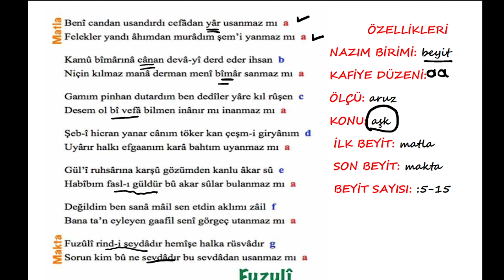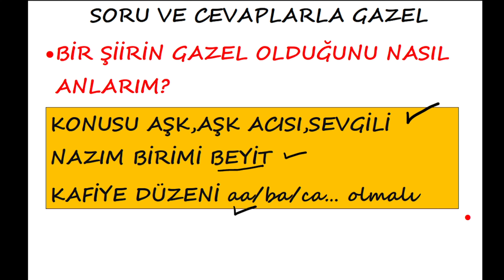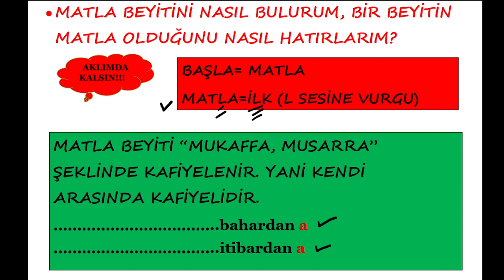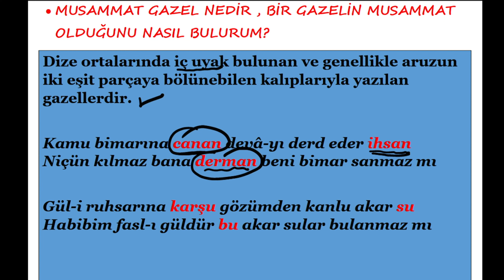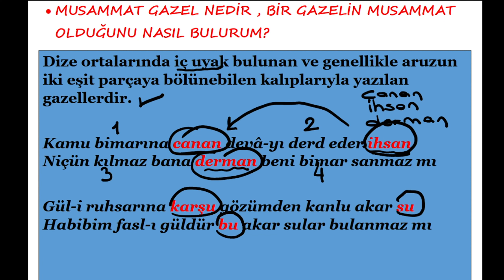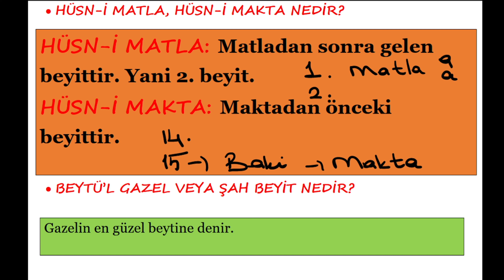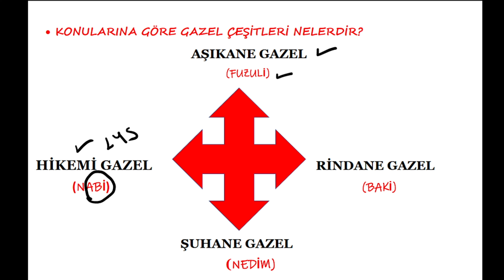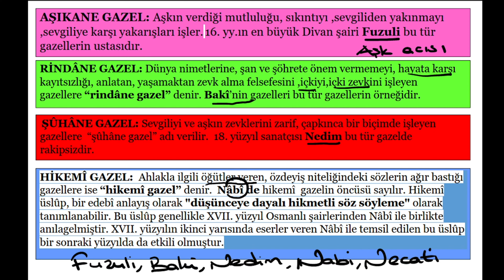GAZEL NAZIM ŞEKLİ KONU ANLATIMI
DİVAN EDEBİYATI BEYİTLERLE KURULAN NAZIM ŞEKİLLERİ-GAZEL
ŞİFRELERLE GAZELİN ÖZELLİKLERİ
GAZEL ÖRNEĞİNDEN HAREKETLE MATLA,MAKTA,HÜSNÜ MATLA,HÜSNÜ MAKTA
ÖRNEKLERLE MUSAMMAT GAZEL KONU ANLATIMI